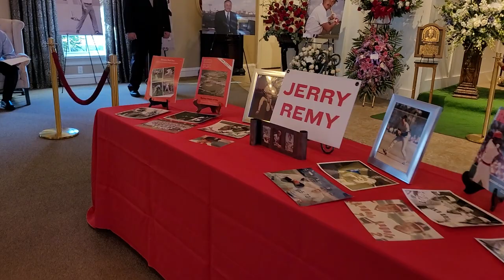Public Wake for Jerry Remy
The public wake for Jerry Remy was held in Waltham on Nov. 4.